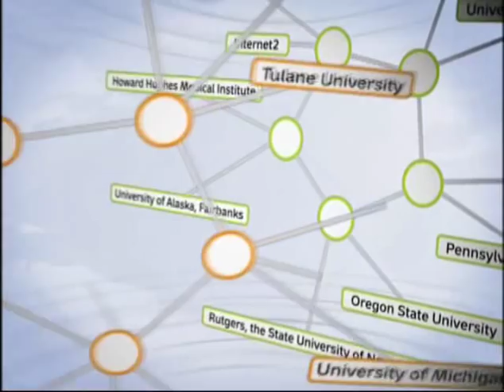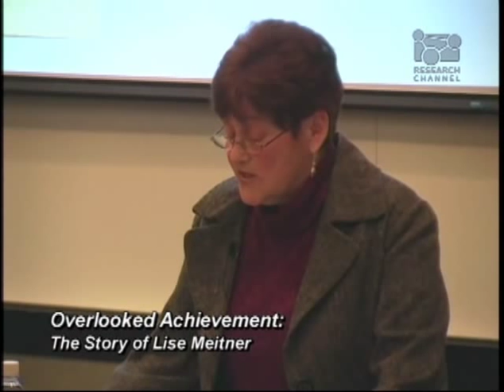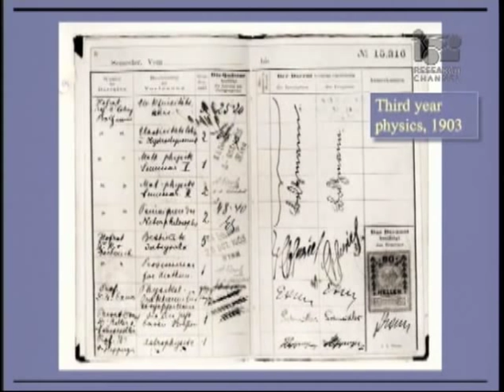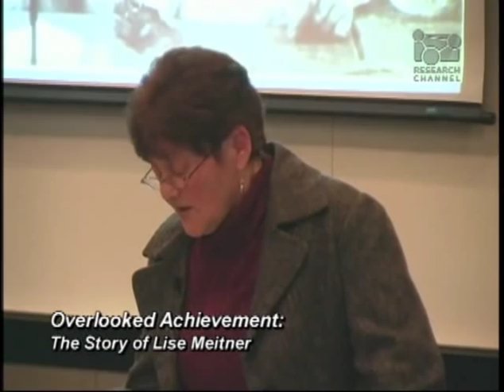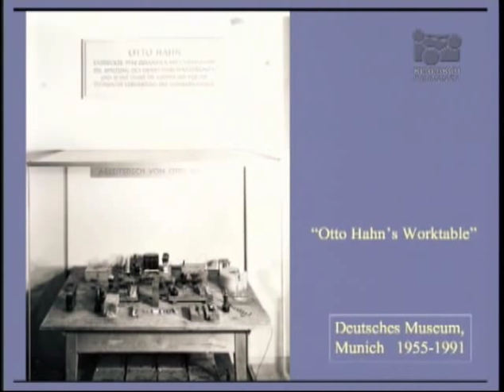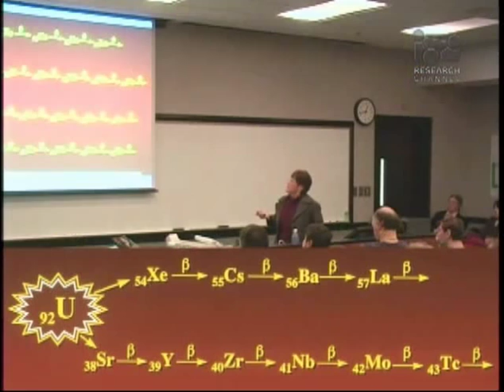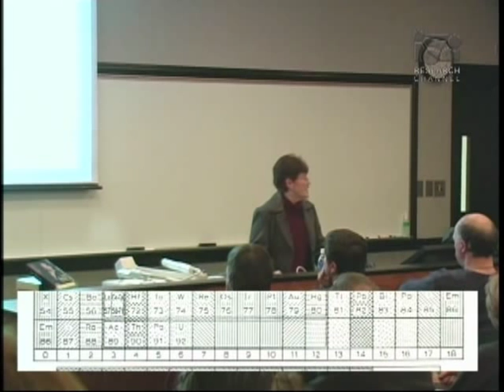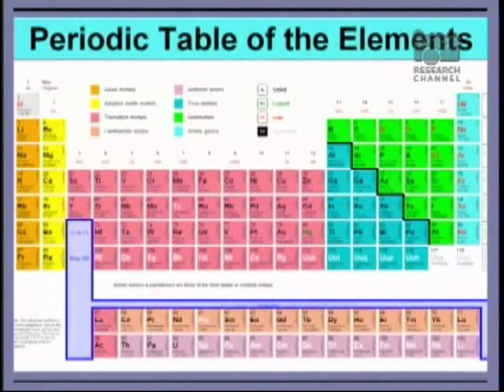Overlooked Achievement: The Life of Lise Meitner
Other than Marie Curie, little is known about women scientists. Ruth Lewin Sime, author of Lise Meitner: A Life in Physics, discusses the life of Meitner, a pioneer in nuclear physics and the epic story behind her co-discovery of nuclear fission.